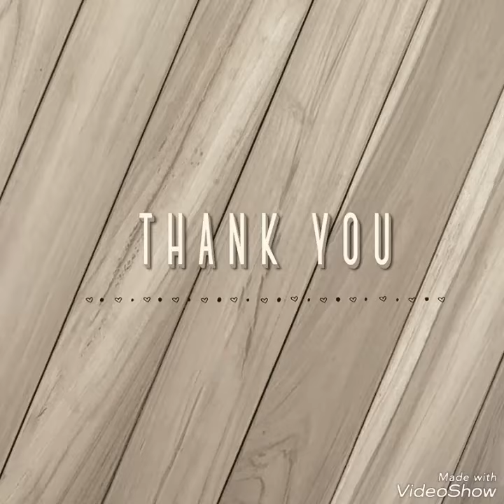أروع الخلفيات الجديدة 2018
أروع خلفيات الطبيعة